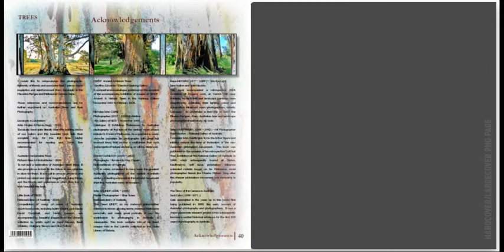John Spring's Trees Vol 1 FLIP PhotoBook Aug2014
This is a 1248pix x 640pix WMV Video Flip PhotoBook version of John Spring's Trees Vol 1 PhotoBook made for a Camera Club PhotoBook Competition using PhotoBookShop printing company software in August 2014 - NOTE - No Audio track with this Production